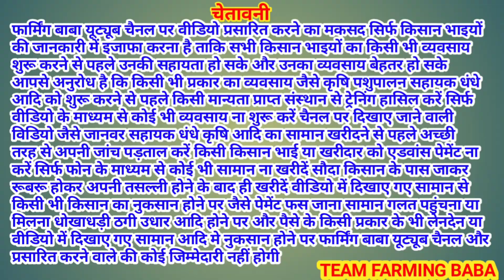मंगे ने भैंस लेने और बेचने वाले दोनो की करदी धुलाई live_sauda mange ne kardi dhulai